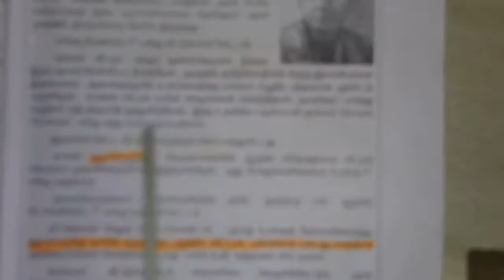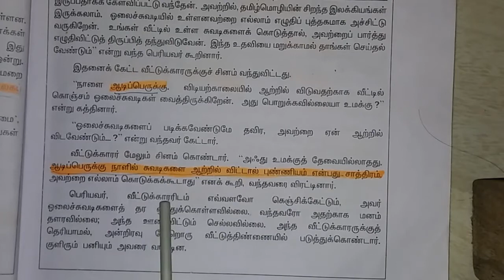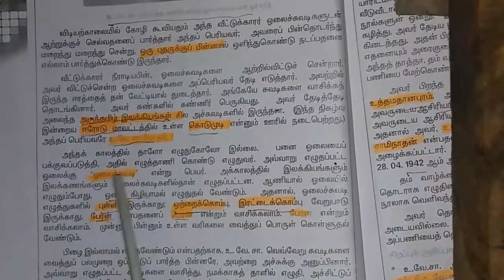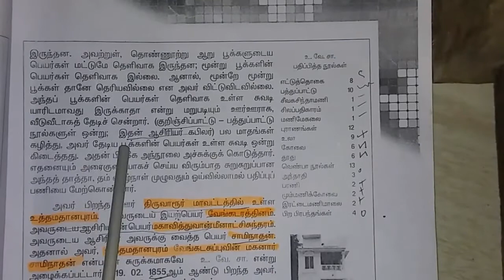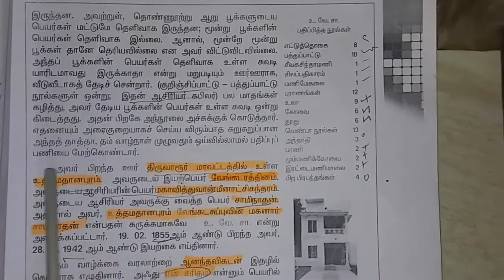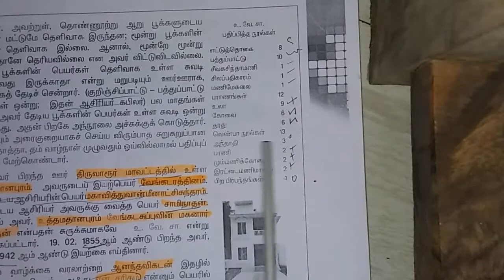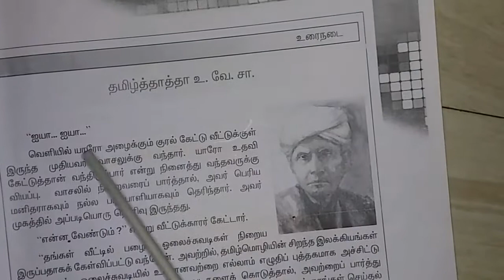6ஆம் வகுப்பு தமிழ் தாத்தா உ.வே.சா. Tnpsc group 2 important பாடப்புத்தகத்தில் இருந்து